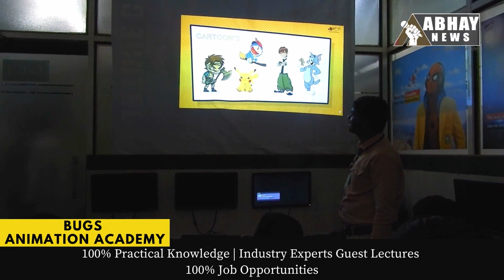स्कुल परिसर में भोजन बनाते समय गैस सिलेंडर में विस्फोट | Ujjain News Today | Mahidpur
स्कुल परिसर में भोजन बनाते समय गैस सिलेंडर में विस्फोट